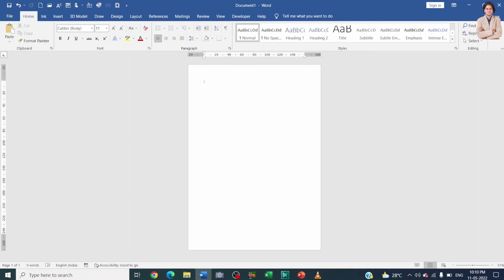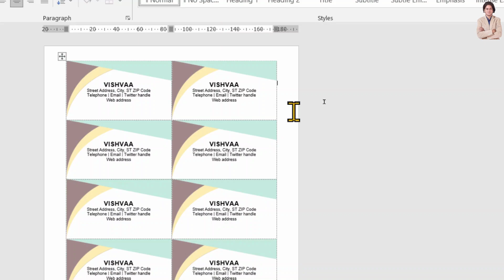How to Make Business Cards in Microsoft Word?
In this video we will learn that How to Make Business Cards in Microsoft Word?

I will upload some more basics of MS word business card, in my upcoming videos. If you need any help with the related topic so kindly write it on comment section.

Keep watching.
Keep learning.

 thanks @LearnBasics